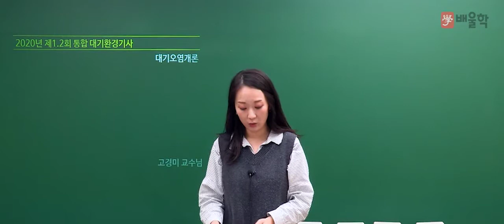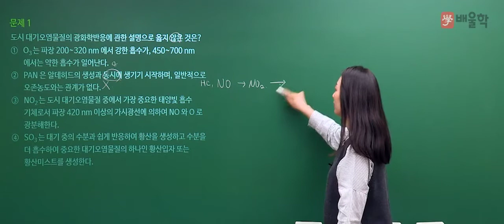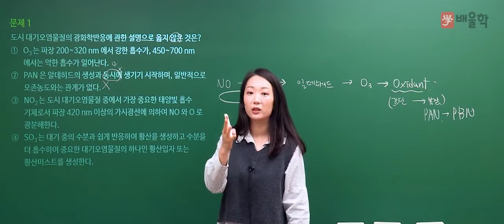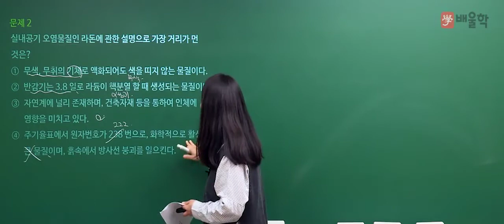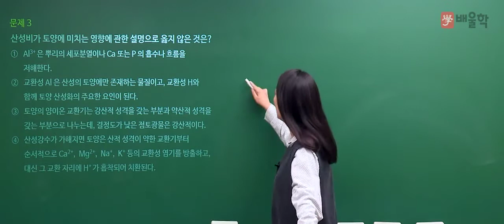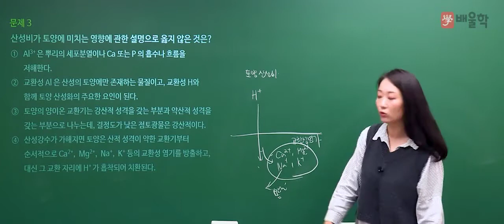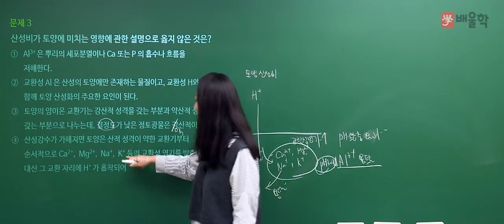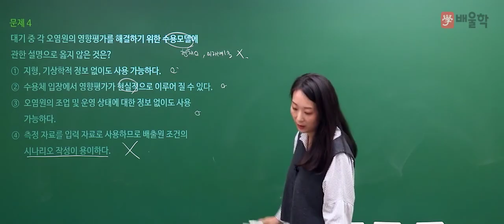[대기환경기사 필기] 2020년 통합 1,2회 필기 기출 풀이 1과목 대기오염개론 - 고경미 교수님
2020년 통합 1,2회 대기환경기사 필기 1과목. 대기오염개론 기출문제 해설 강의!